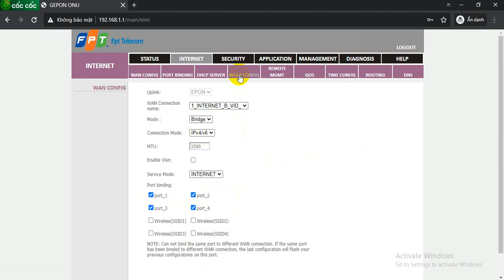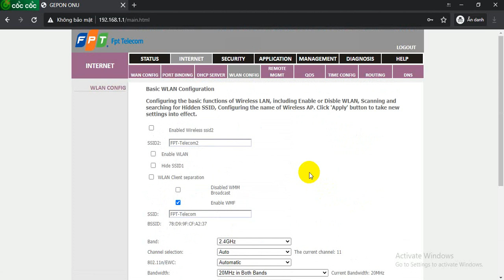Bridge modem EP9108W để chạy camera đường phố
- Hỗ trợ tư vấn thiết kế các giải pháp mạng và hệ thống viễn thông tối ưu nhất.
- Tư vấn lắp đặt hệ thống mạng lan và wifi maketing để sử dụng ổn định nhất trong công việc.
- Tư vấn hệ thống tổng đài, âm thanh chuyên nghiệp, hệ thống đài phát thanh và báo động chuyên nghiệp.
- Mua bán trao đổi thiết bị viễn thông, OLT epon, gepon, gpon, Máy hàn, Máy đo OTDR, Dụng cụ thi công cáp quang.
- Chuyên nhập khẩu và sản xuất vật tư phụ kiện quang, Dây quang, hộp phối quang, đầu fac..
🏡 Địa chỉ: Đội 3, Phú Hạ, Minh Phú, Huyên Sóc Sơn, Hà Nội.
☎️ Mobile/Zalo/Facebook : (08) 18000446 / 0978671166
🌏 Kênh Fb Cty: Gftth.com.Telecom/ | Kênh Youtube: GFTTH VIêT NAM TV
🍓 facebook cá nhân : Gftthvn